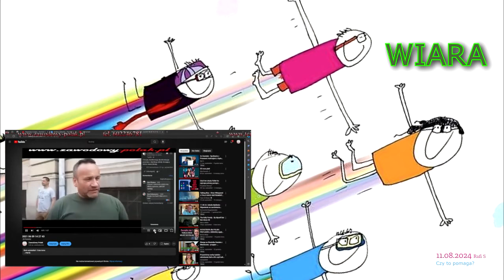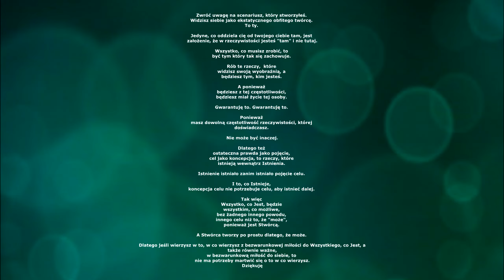WIARA, poczucie winy i odpowiedzialność - z Krzysiem przed 23.08.24